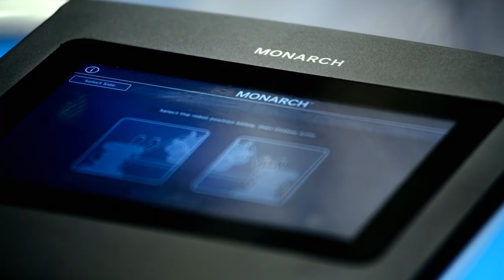UConn Health Minute: Early Diagnosis of Lung Cancer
Lung cancer is the deadliest cancer and more than half die within a year of being diagnosed. Robotic bronchoscopy allows physicians to quickly diagnose lesions detected through low-dose CT scans, including those that are small or in hard-to-reach parts of the lung. Diagnosing the cancers earlier allows for improved surgical management of the disease and increases the chance for survival.